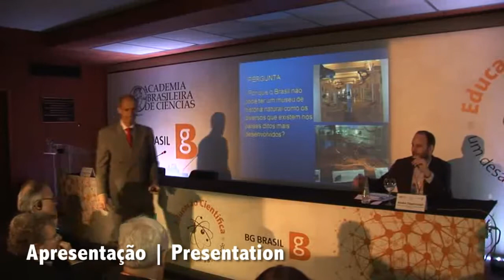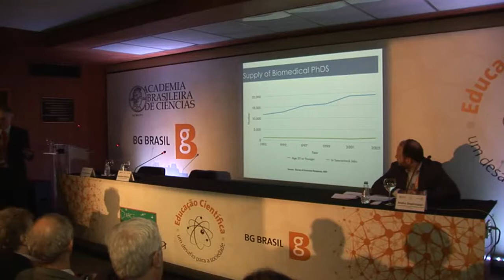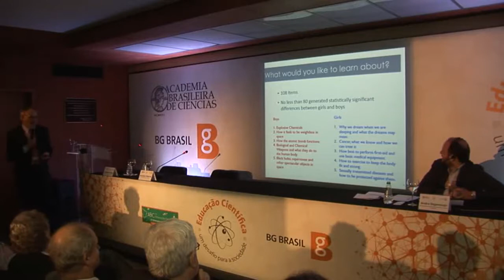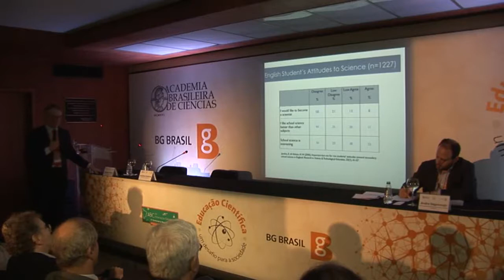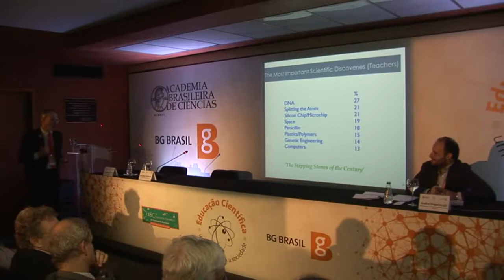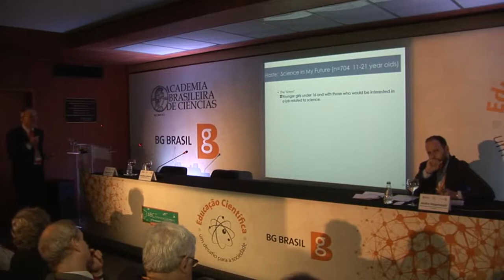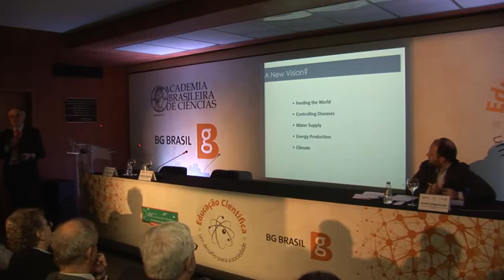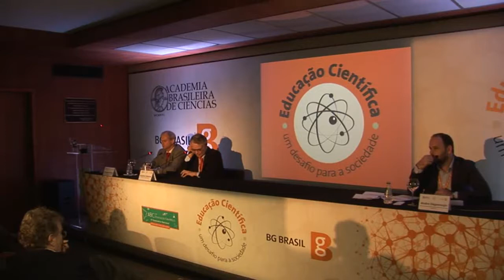Educação Científica: um desafio para a sociedade - Perguntas e Respostas/Questions and Answers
Evento “Educação Científica: um desafio para a sociedade”

Vídeo 3 (Apresentação II)

00:01:21 Jonathan Osborne (Professor da Universidade de Stanford)
00:42:44 Debate com Alexander Kellner e Jonathan Osborne